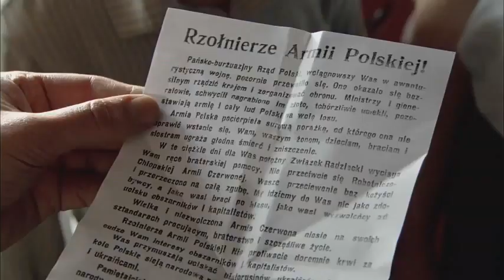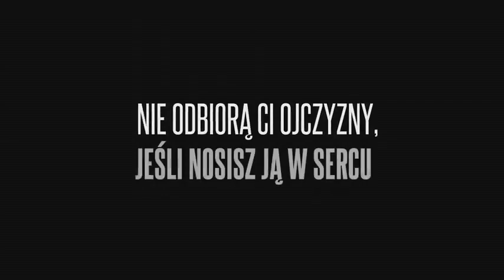Syberiada polska (2013) [Trailer]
Cмотреть фильмы онлайн - CanliFilm.ru